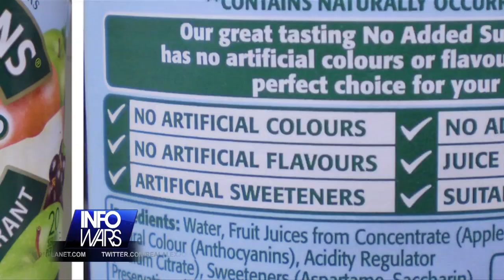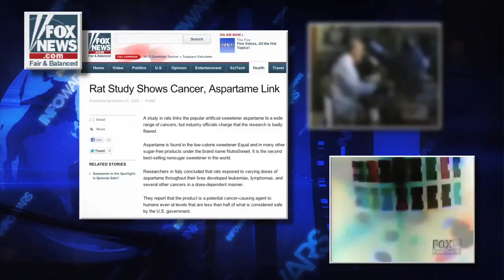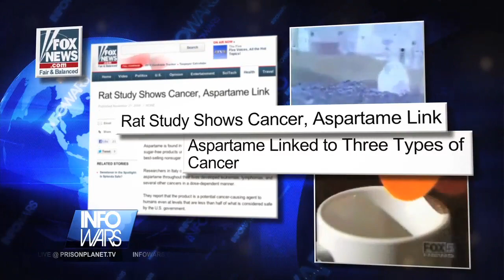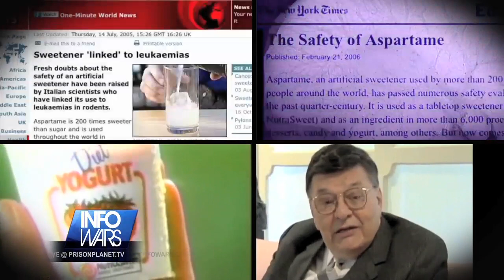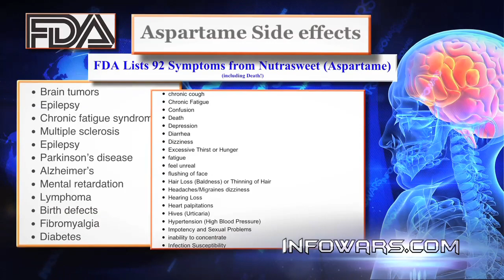Aspartame is Made of GMO Bacteria Feces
Reporter Darrin McBreen unveils the hoax around Aspartame, marketed in a wide-array of products as a safe sugar substitute, but in reality a dangerous, artificial compound that should be avoided.